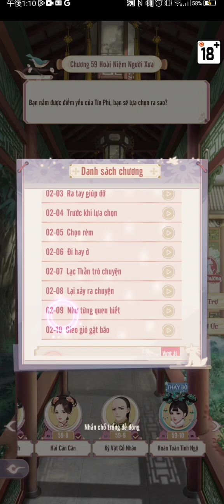[PHCT] Chương 2: Phúc họa tương sinh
Game: Phượng Hoàng Cẩm Tú